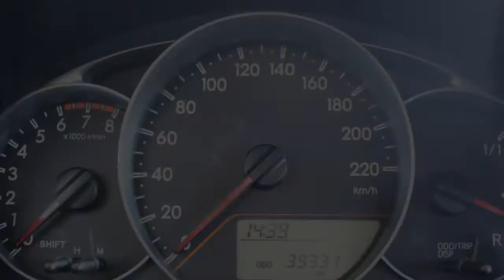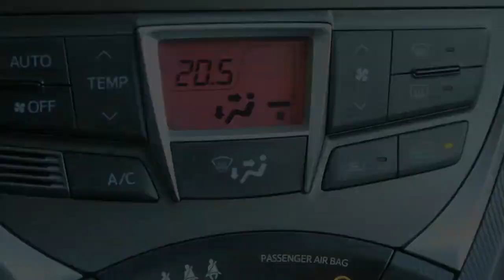Toyota Verso-S 1.3 Dynamic Navigatie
39.850 km
  Prijs:     € 14.945
  Merk:     Toyota
  Model:     Verso-S
  Type:     1.3 Dynamic Navigatie
  Carrosserievorm:     Hatchback (5 drs)
  Bouwjaar:     2001
  Transmissie:     handgeschakeld
  Kleur:     Licht zilver metallic
  BTW/Marge:     btw

Accessoires
* ABS (anti blokkeer systeem)
* Achterbank neerklapbaar
* Achterbank neerklapbaar in delen
* Achteruitrij camera
* Achteruitrijcamera
* Airbag(s) knie
* Airbags
* Airco
* Armsteun achter
* Armsteunen voor
* Armsteun voor
* Armsteun vóór
* ASR (anti slip regeling)
* Audio installatie
* BAS
* Bluetooth
* Boordcomputer
* Centrale deurvergrendeling
* Centrale deurvergrendeling met afstandsbediening
* Dakspoiler
* Dashbordklep
* EBD
* ECC
* Glas getint
* Gordijnairbags
* Hoofdsteunen actief
* Keyless entry
* Lederen stuurwiel
* Led verlichting
* Lichtmetalen velgen
* Lichtmetalen velgen 16 inch
* Metallic lak
* Mistlampen voor
* Multimedia systeem
* Multimedia voorbereiding
* Navigatiesysteem
* Parkeersensoren achter
* Radio-CD
* Regensensor
* Side-airbags
* Startonderbreker
* Start stop systeem
* Stop & go
* Stuur bekleed met leder
* Stuurbekrachtiging
* Stuurkolom in hoogte verstelbaar
* Stuur multifunctioneel
* Toerenteller

Prachtige Verso-S met o.a. full map navigatie, achteruitrijcamera, automatische airconditioning, LM velgen, parkeersensoren achter, laaddrempelbescherming en bluetooth. Onderhoudshistorie bekend en resterende fabrieksgarantie tot 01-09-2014.

Aanbieder
Van Dorst Waalwijk B.V.
Kleiweg 3
5145NA WAALWIJK